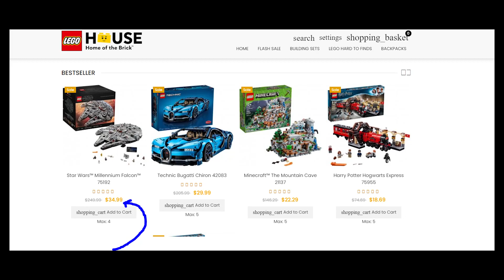Bricksmate Shop - scam or legit Lego House store with cheap prices?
Let's figure out whether Bricksmate Shop is legit or scam website!
Basically, this is an online-store called Lego House Home of the Brick.
And this store has incredibly low prices that seem too good to be true!
For example, Bricksmate Lego is selling this Bugatti model for ridiculous 30 dollars and that’s why I think that this store is suspicious!
Another reason why Bricksmate seems like a scam to me is these social media icons that don’t work as they should!
Also I don’t like the fact that Bricksmate uses the contact address of a different website.
And the most important thing that you should know is that Bricksmate Shop has been working for only 1 day, so I strongly do not recommend to use this website!